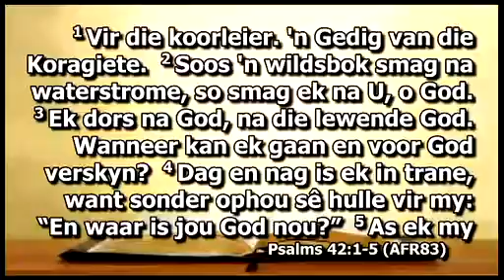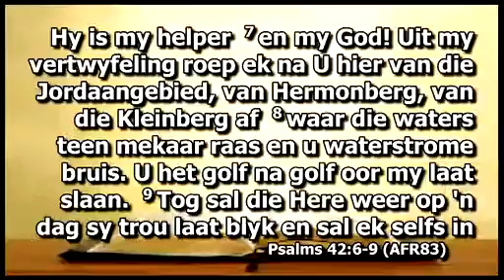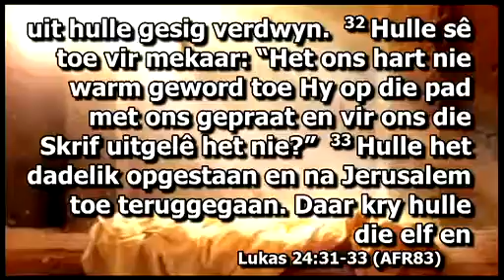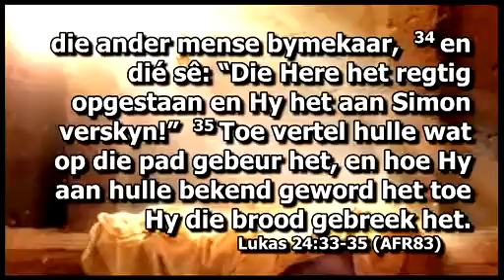2016 03 27 Dr Danie 9h00